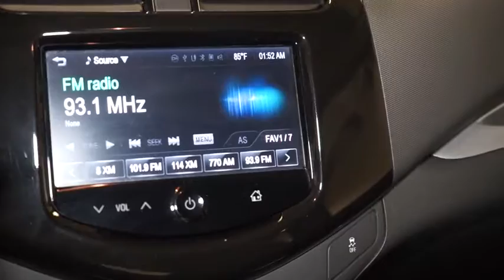2013 Chevrolet Spark Hillside, Newark, Union, Elizabeth, Springfield, NJ 361042B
Route 22 Nissan is excited to offer this 2013 Chevrolet Spark. This vehicle is loaded with great features, plus it comes with the peace of mind of the CARFAX BuyBack Guarantee. This 2013 Chevrolet Spark has great acceleration and wonderful styling without sacrificing exceptional fuel economy. This is the one. Just what you've been looking for. More information about the 2013 Chevrolet Spark: Minicars haven't been at all significant or successful in the U.S. market, yet several carmakers think that there is a future for this size car in American cities and urban centers. At about 14 inches shorter than the Chevrolet Sonic subcompact (in hatchback form), the Spark measures up as longer than a Smart Fortwo or Fiat 500, or about the same length as a base Mini Cooper. Fuel economy should be excellent (especially in city driving), parking and maneuverability will be even easier than in nearly any other vehicle and yet the Spark's four seats should give it more flexibility versus some other minicars. Strengths of this model include four seats, Stylish design inside and out, impressive safety and feature set, and sophisticated MyLink connectivity system Advertised prices reflects Dealer Discounts. $1,000 Route 22 Nissan Loyalty Incentive (the primary buyer must have purchased or leased a vehicle from Route 22 Nissan in the last 1 Years, and must be using that vehicle as a trade-in.)